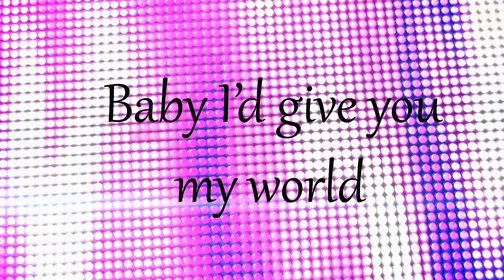Music Lyrics - Michelle Murray